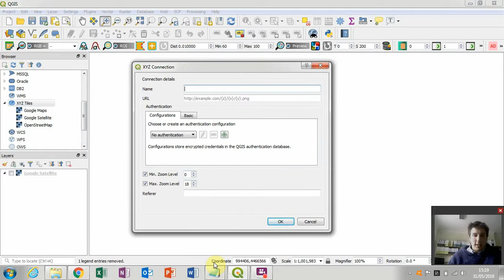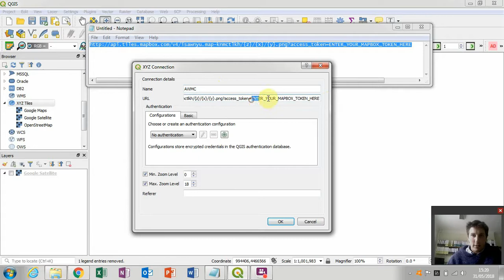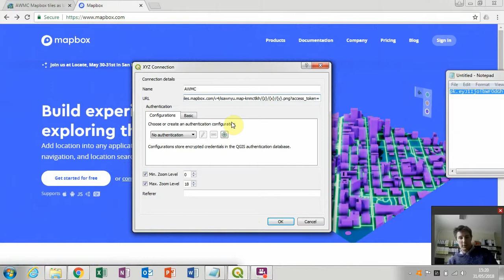23_How to load the Ancient World Mapping Centre basemap tiles in QGIS3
This tutorial demonstrates how to load the Ancient World Mapping Centre basemap tiles as a layer in QGIS 3 using XYZ Tiles.
You will need:
1. QGIS 3
2. and find your Mapbox 'token'
3. The url is: